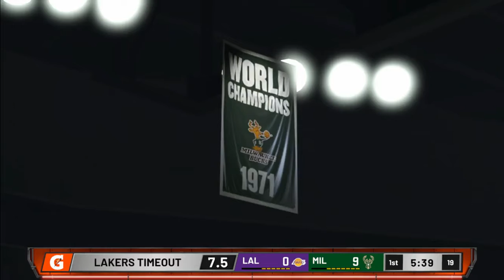PART 2: What If Giannis Antetokounmpo & The Bucks WIN/DON'T Win The Championship?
We cover what's at stake and the legacy for the Bucks and Giannis title hopes.